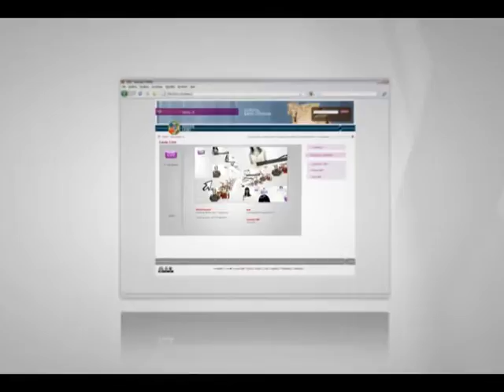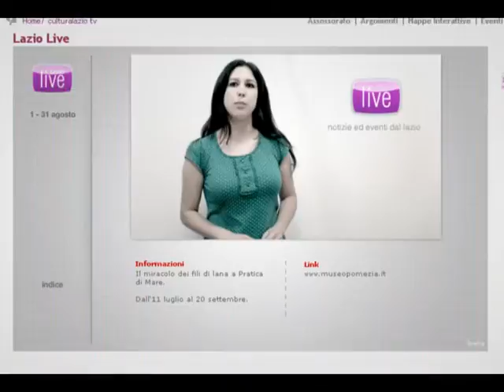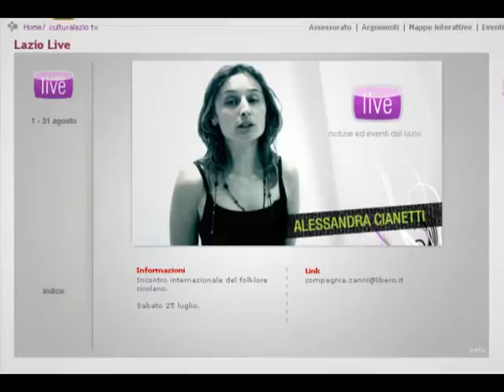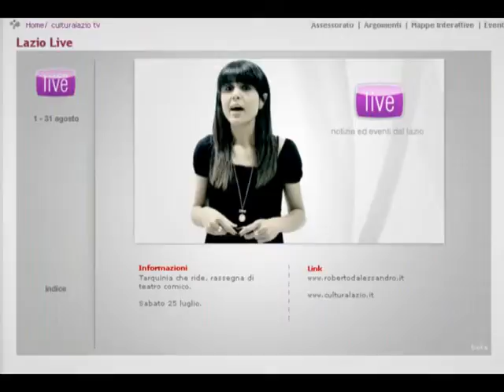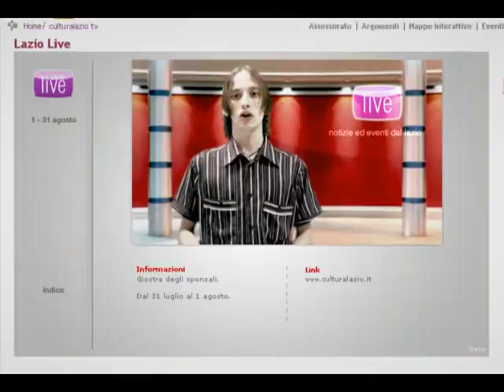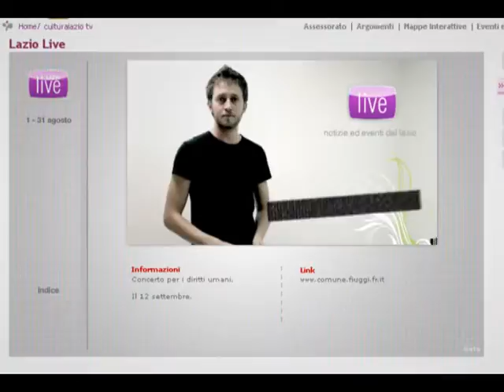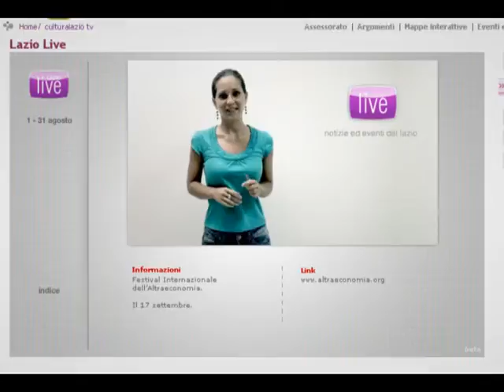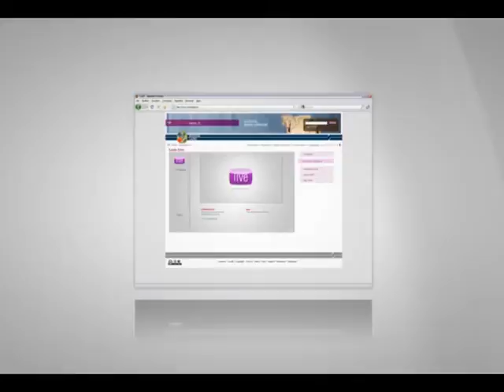Premio 2009 - Regione Lazio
Lait S.p.a.
CulturaLazio LazioLive
Canali Tematici
Il prodotto colpisce la giuria per lutilizzo di inserti dinamici attraverso uno sforzo di post produzione che li lega in modo sincrono ai movimenti del corpo. In questo modo la conduzione si arricchisce di una complessità e al tempo stesso di una opportunità: luso del linguaggio fisico deve essere necessariamente reso con maggiore empatia per valorizzare il messaggio; lapplicazione di soluzioni interattive potrebbe valorizzare questa timida rappresentazione di NEXT TV. Per il contributo reso a questo prodotto dagli studenti della sua Facoltà, il Presidente invita la Giuria ad escludere il video dai premiati.